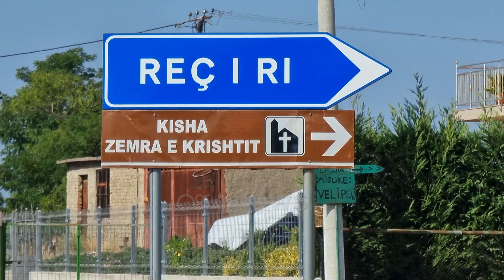Çfarë mbeti nga aksidenti tragjik në Shkodër, makina u përplas me murin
Një akisdent i rëndë ka ndodhur në rrugën Shkodër - Velipojë, nga ku kanë mbetur të vdekur shoferi i makinës dhe pasagjerja.

Viktimat janë A.P, 23 vjeç banues në fshatin Mali Jushit, Shkodër dhe pasagjerja shtetasja D. T. 16 vjeçe, banuese në lagjen Perash, Shkodër.

Sipas informacionit paraprak të policisë mësohet se automjeti ka përfunduar jashtë rruge, duke u përplasur me një mur. Ngjarja ka ndodhur sot, 31 korrik, rreth orës 02:45 dhe shkaku sipas policisë është shpejtësia.

Njoftimi i policisë: Me datë 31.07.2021 rreth orës 02:45, në vendin e quajtur ‘’Mbi sukë’’, në rrugën Shkodër-Velipojë, si rezultat i shpejtesisë në kthesë, një mjet tip BMW, ka dalë nga rruga duke u përplasur me një mur dhe si pasojë kanë humbur jetën, drejtuesi i mjetit, shtetasit A. P. 23 vjeç banues në fshatin Mali Jushit, Shkodër dhe pasagjerja shtetasja D. T. 16 vjeçe banuese në lagjen Perash, Shkodër. Grupi hetimor nën drejtimin e Prokurorisë po vijon punën për sqarimin e plotë të rrethanave të aksidentit.